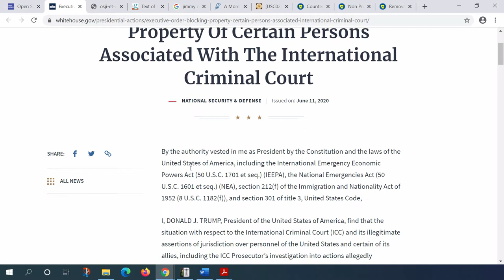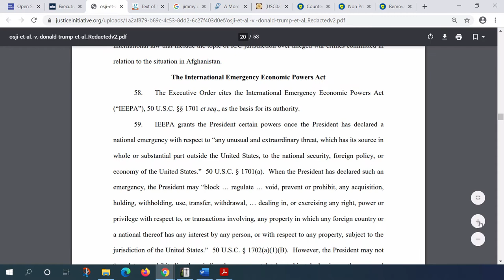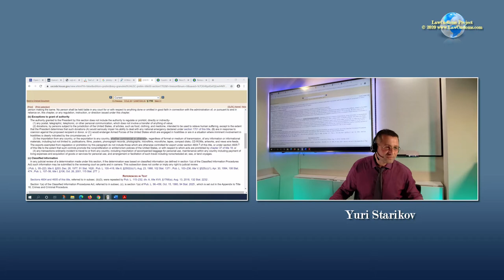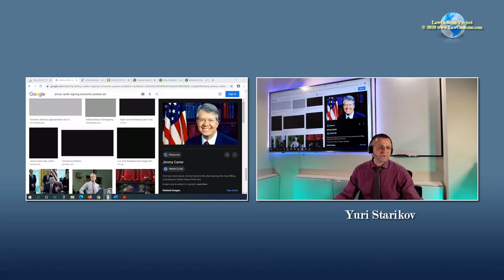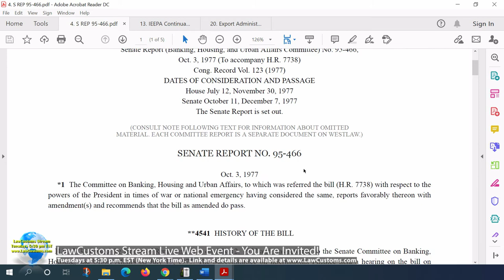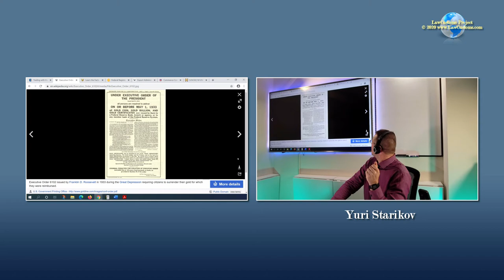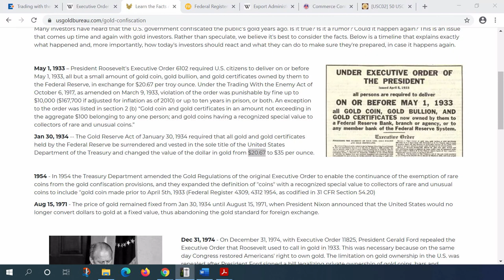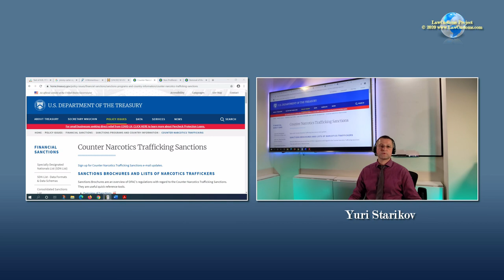International Economic Emergency Powers Act - History & Current Effects (LawCustoms Stream Excerpt)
Video segment from October 27, 2020 LawCustoms Stream focusing on / discussing International Economic Emergency Powers Act ("IEEPA").

Links Relied Upon During the Presentation

Open Society Justice Initiative Sues Trump Administration over International Criminal Court Executive Order

The International Emergency Economic Powers Act (IEEPA)

Jimmy Carter and Chinese

50 U.S.C. §§ 1701–1708

Narcotics Trafficking Sanctions (before Kingpin Act of 1999)

Weapons of mass destruction trade control regulations, weapons of mass destruction proliferation sanctions

Highly Enriched Uranium Agreement Assets Control Regulations

Gold Confiscation - EO 6102

Please remember to join our weekly stream. Stream is held on Tuesdays at 5:30 p.m. EST (New York Time).